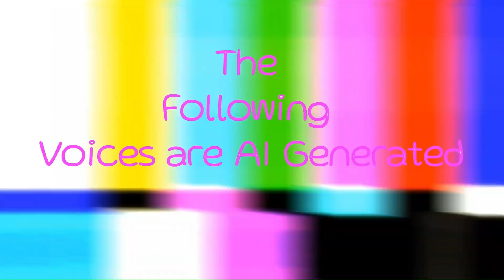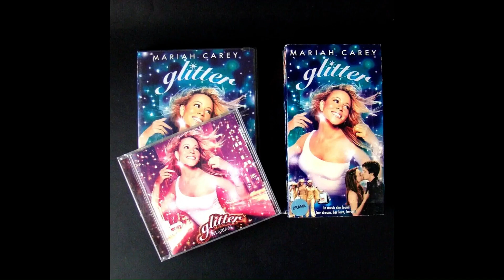Sonic, Amy and Shadow Discuss Glitter Video Game AI Podcast Parody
The wait is finally over. After a couple of months of tirelessly finding the right time to edit this AI skit chat with the 3 hedgehogs with a surprise guest at the very end of the video. I already made my own video of what I'd think a Glitter video game would be but this one is on Sonic, Shadow and Amy's points of view of the Mariah Carey bad movie receiving a video game adaptation with Chris Jericho added in the game as a new character as another love interest.